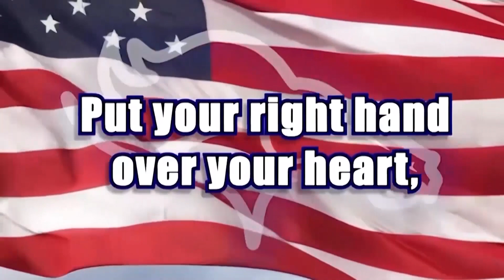Mustang Morning News || Friday show Episode 50 || 2/3/23